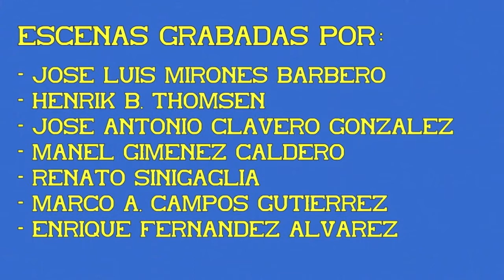Tren de la Fresa. Doble Tracción con locomotoras MZA1700 y Mikado Verde. 01ª Parte.